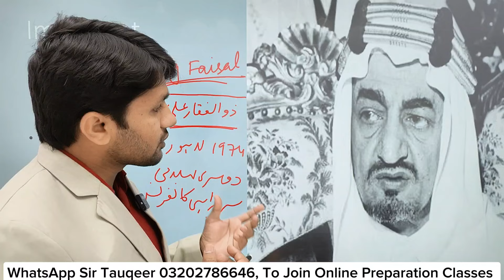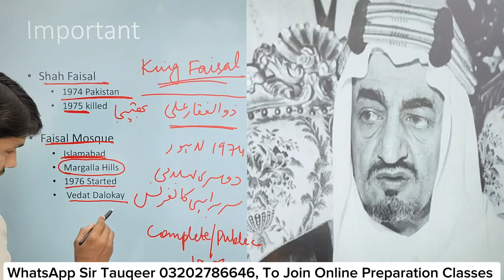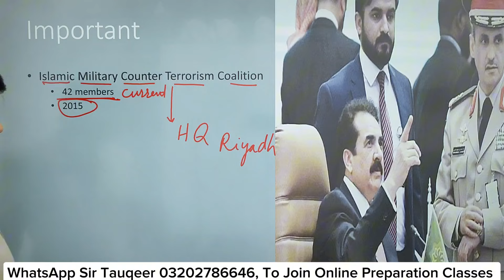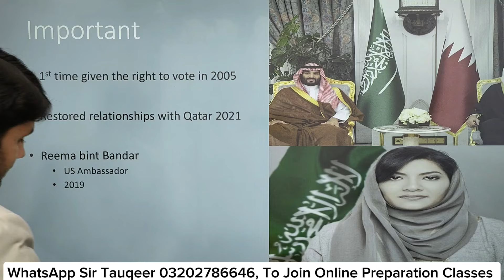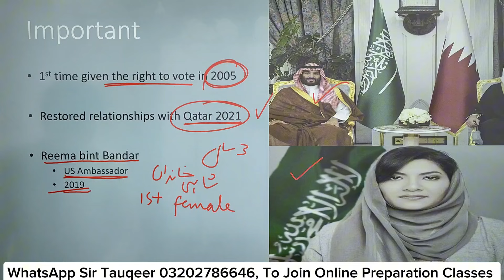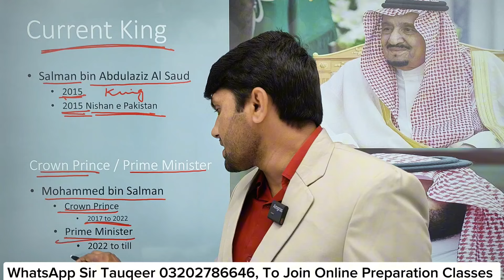Saudi Arabia|KSA Part 2|One Paper GK| Ppsc | Bpsc | Nts | CSS | Fpsc | kppsc | SPSC| Ots Preparation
Whatsapp Sir Tauqeer 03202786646, for Admission in Classes

وہ تمام سٹوڈنٹس جو تیاری کے لئے ہمارے نئے Batch-29 Classes میں ایڈمیشن لینا چاہتے ہیں۔وہ اپنی رجسٹریشن کرا سکتے ہیں۔  ایڈمیشن لینے سے پہلے ہمارے یوٹیوب چینل پر موجود ڈیمو لیکچر سنیں

Free demo Lecture on YouTube

Saudi Arabia|KSA Part 2|One Paper GK| Fpsc | Ppsc | ots | NTS | Bpsc | kppsc | SPSC| CSS Preparation